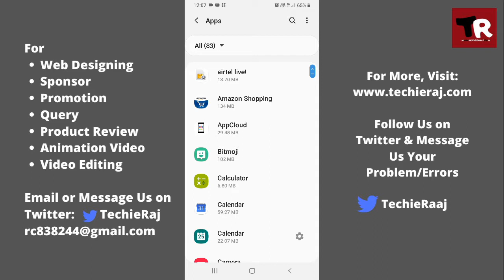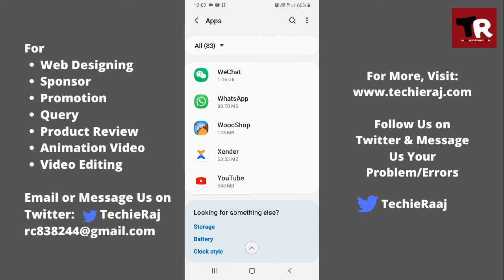WeChat Not Opening Problem Solved